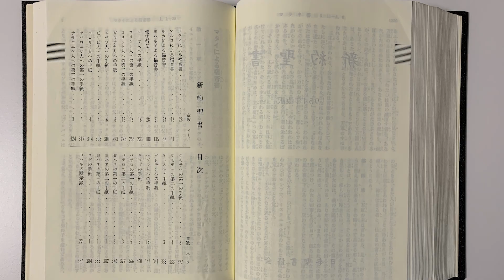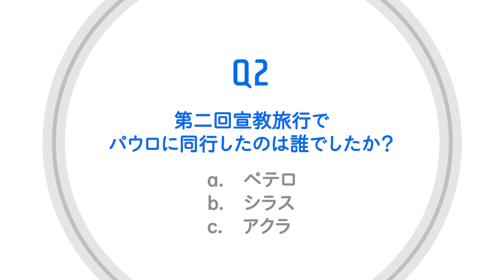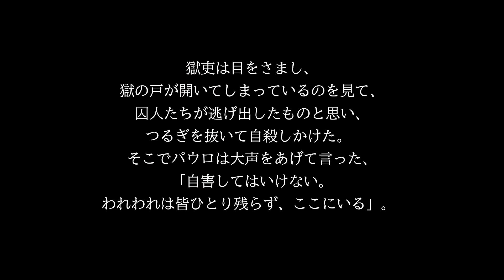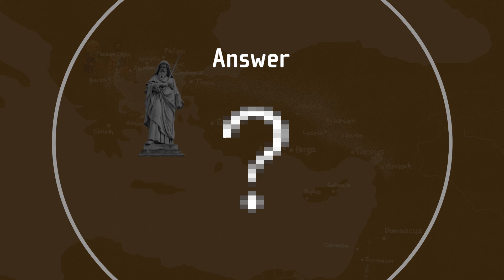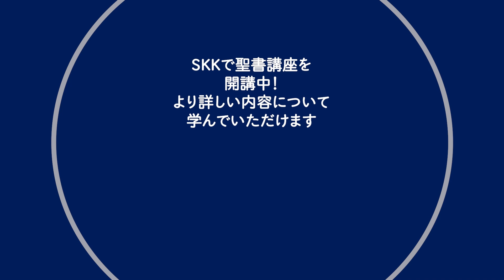【聖書クイズ #17】福音はヨーロッパへ（3分みるだけBibleサプリ：新約聖書編）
10分みるだけBibleの第17課「福音はヨーロッパへ」の内容をクイズ形式で復習できます^^ ご負担なく自然と聖書のポイントが掴めるようになっています。

【この動画の内容を文字で読みたい方はこちら】

【詳しく学びたい方はこちら】

【目次】
0:00 | おさらい
0:49 | Q1 パウロたちが第二回宣教旅行に出発した理由は？
1:18 | Q2 第二回宣教旅行でパウロに同行したのは誰？
1:42 | Q3 バルナバに同行したのは誰？
2:08 | Q4 ピリピの獄吏は信じて何をした？
2:37 | Q5 コリントでパウロに協力した夫妻は誰？
3:08 | Q6 パウロの職業は何だった？
3:41 | Q7 理解することと、信じることは、どう違う？
4:19 | 聖書講座のご案内

찬양하는JOY쌤のご厚意によりBGMとして使用させていただいております。감사합니다!
本動画で使用した音源は以下の通りです。[묵상기도찬송가#3]'천국소망' (6시간)Relaxing Hymns on Piano(6hours) : 'The Hope for the Kingdom of God'の「저 요단강 건너편에  Face to face with Christ」です。

日曜礼拝の説教のポイントなど発信予定です。聖書に関するご質問や、お悩み相談も受け付けておりますので、気になる方は、上記のリンクから友だち追加をお願いします。

長らく工事中でしたが、リニューアルオープンしました！ウェブサイト版限定の記事なども順次公開予定です。どうぞご期待ください🙌